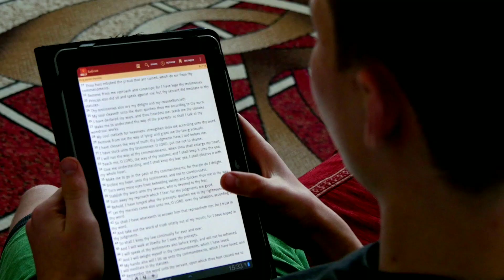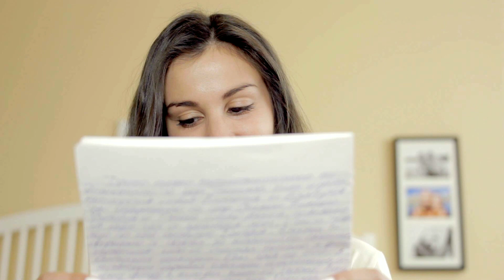Youtube Se Padhne Ka Best Tarika | Up Board Exam 2023 Ki Taiyari Kaise Kare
Youtube Se Padhne Ka Best Tarika
up board exam 2023 ki taiyari kaise kare
august se padhkar topper kaise bane
up board exam 2023 me topper kaise bane

up_board_exam_2023_ki_preparation kaise_kare